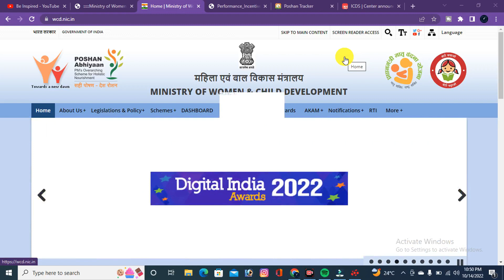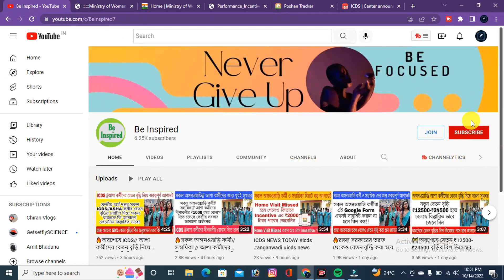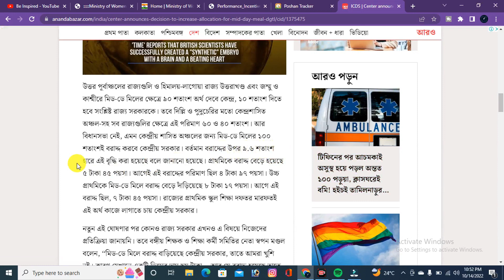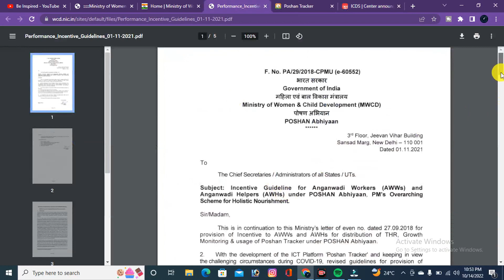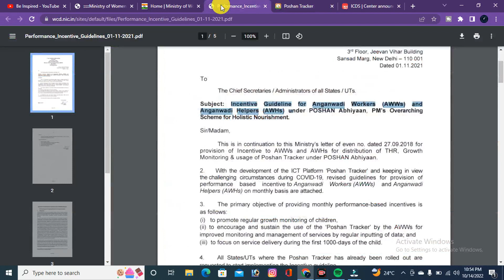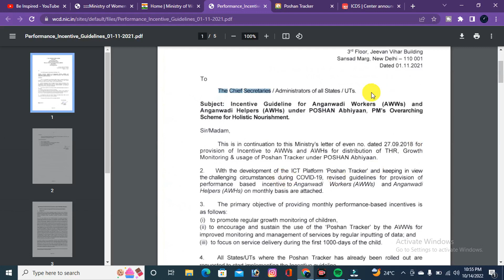ICDS NEWS TODAY icds anganwadi icds news